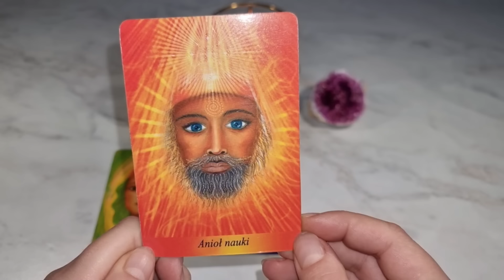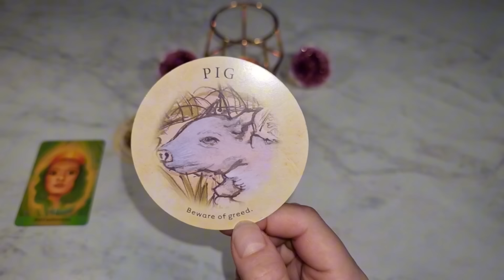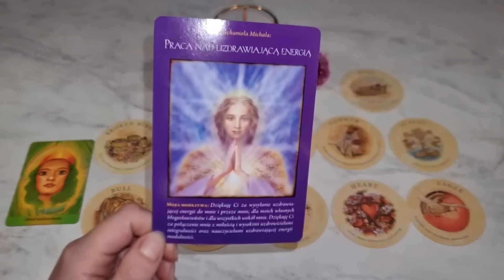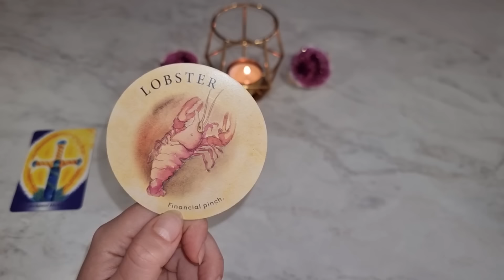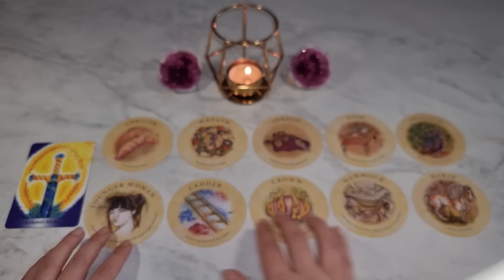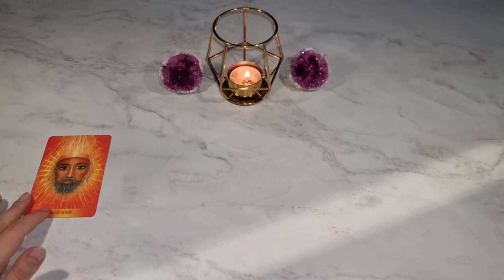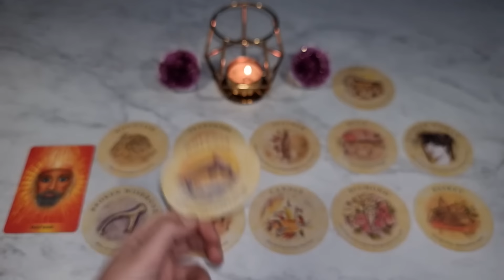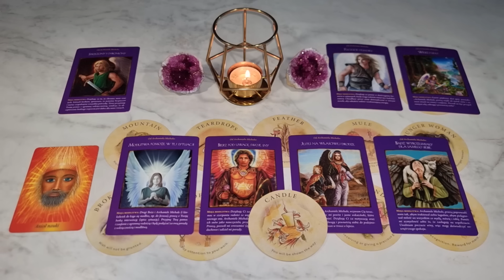✉️ Twoja Wiadomość Od Aniołów ✨️Wybierz Kartę🔮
Aniołowie mają dla Ciebie wiadomość. Wybierz kartę i zobacz co chcą Ci przekazać.

00:00 Wybierz Kartę
01:21 Grupa 1️⃣
20:20 Grupa 2️⃣
38:28 Grupa 3️⃣